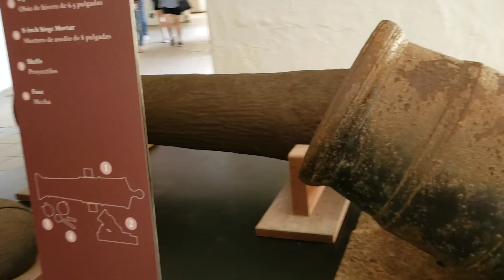I ALMOST DIED IN PUERTO RICO!!!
Puerto Rico should be in the top 10 list for most dangerous places in the world, because it almost killed me!!!